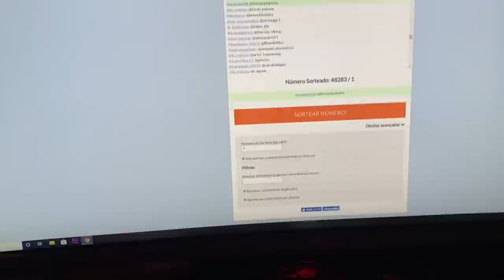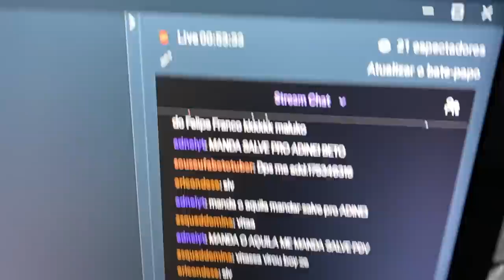CHESTBRAH OUVIU MEUS CONSELHOS I COMEU BESTEIRA